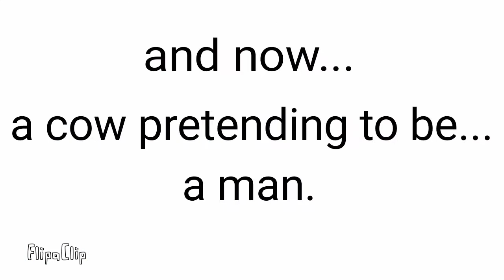Its muffin time!!! // kinda short?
sorry for it not being complete

BUT BE HAPPY I DID THIS ANIMATION INSTEAD OF SAYING
"WHY DID U NOT DO THE ENTIRE SONG" WELL I HAVE SPACE PROBLEMS RIGHT NOW.

nah I'm kidding but still